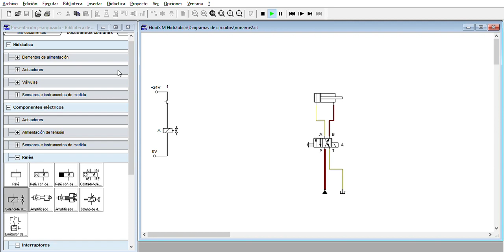HIDRAULICA JARIVIN NELSON PRACTICA DOS